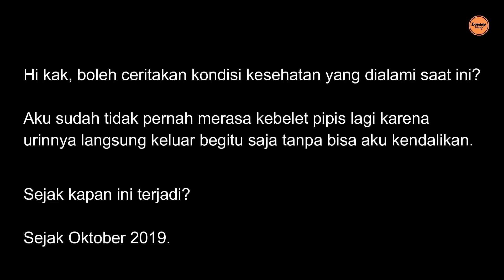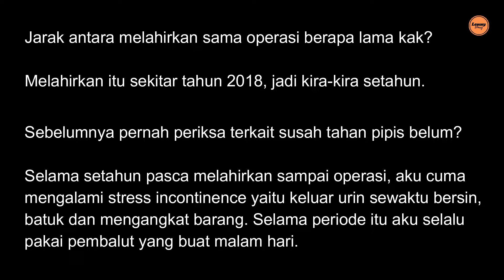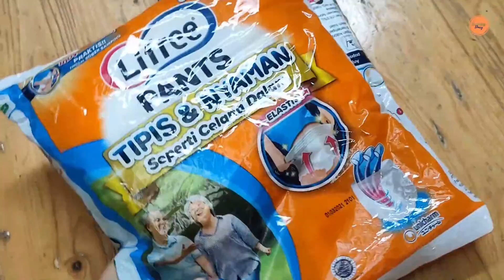PAKE DIAPERS SEUMUR HIDUP KARENA GAK BISA NAHAN PIPIS ( INKONTINENSIA URINE)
Kisah nyata dari penderita Inkontinensia urine dimana dia tak bisa nahan pipis lagi sehingga kencingnya keluar begitu saja. Oleh karena itu mau gak mau harus menggunakan pampers / diapers terus seumur hidupnya. Beli popok murah di sini